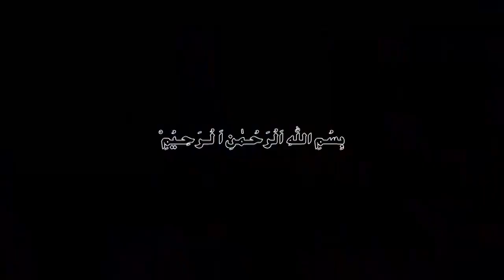Jupiter retrograde 29 July 2022||Aries, Sagittarius,Pisces Zodiac Signs|Astrology|Urdu Horoscope